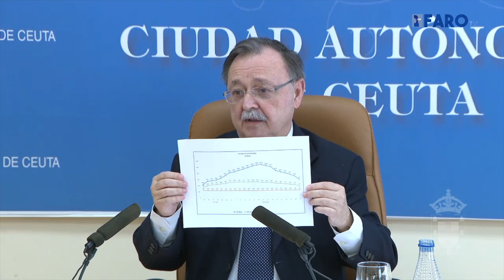Ceuta mantiene las restricciones porque “bajar la guardia sería irresponsable”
El presidente del Gobierno de Ceuta, Juan Vivas, ha indicado que las medidas restrictivas impuestas a través del decreto están siendo “eficaces” aunque “a todos nos gustaría mejores resultados”, por lo que la postura del Ejecutivo local es mantenerlas.

Redacción: Carmen Echarri
Imágenes cedidas